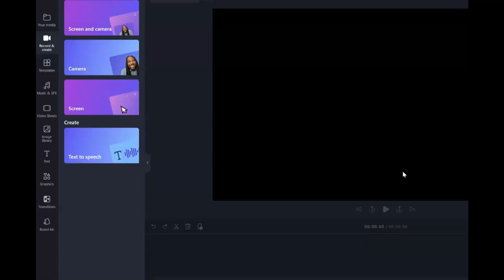206 Miss Philippines Earth Game Crowning Made with Clipchamp